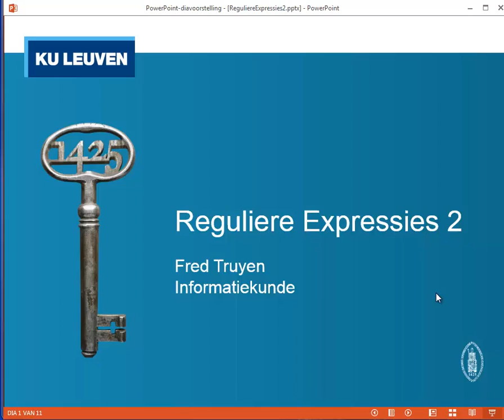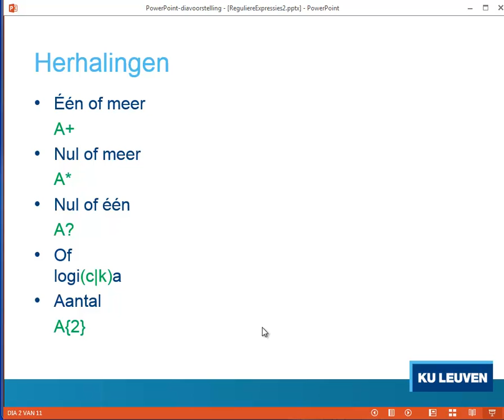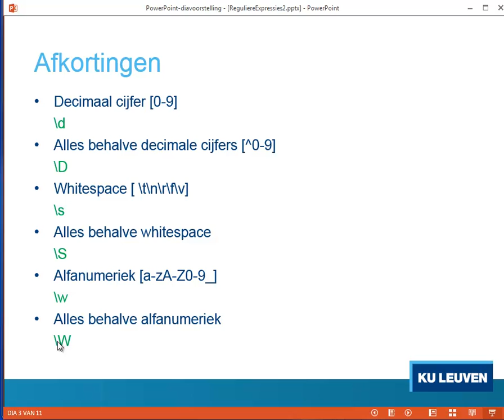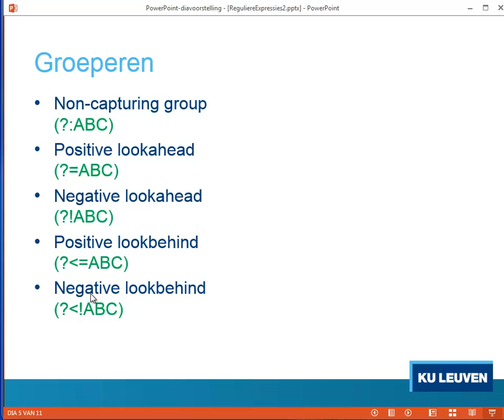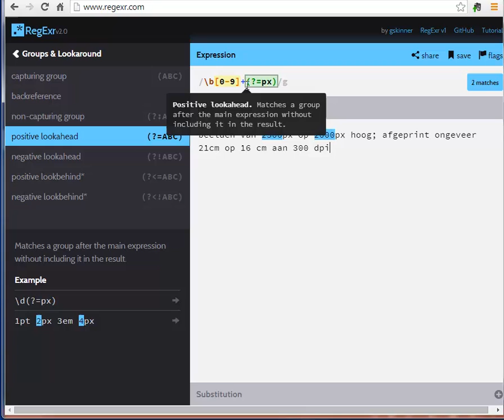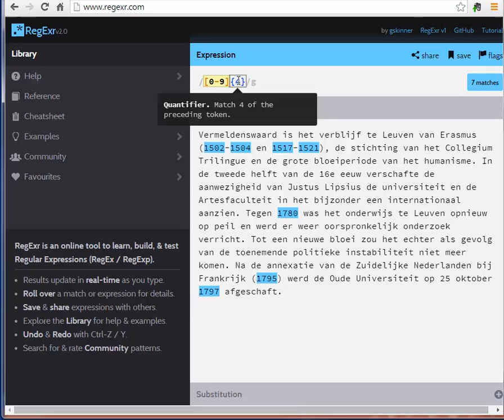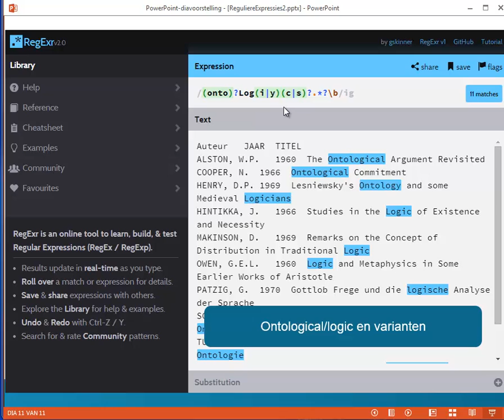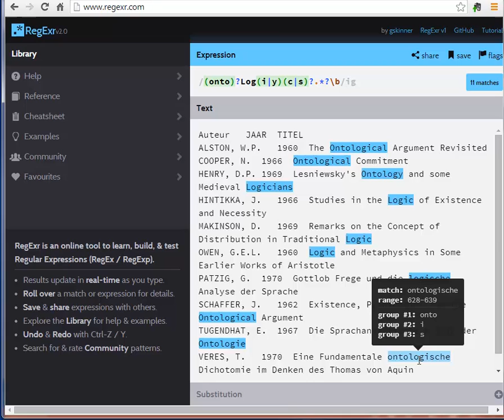Reguliere Expressies 2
Informatiekunde